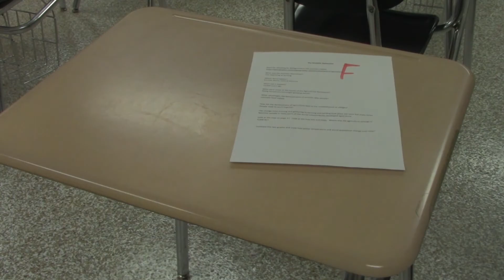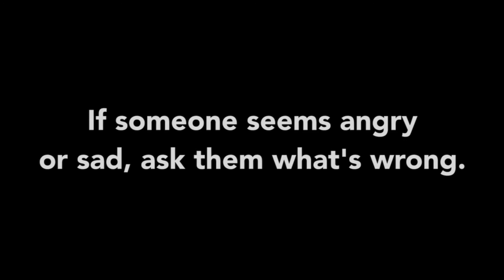GM97 Morning Announcements for November 11, 2015